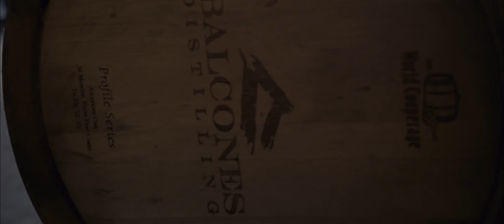Balcones Distilling: The Original Texas Whisky